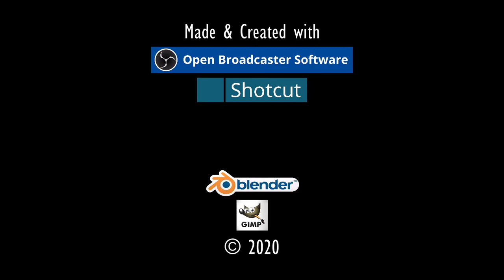TOMATENERNTE.⚓ODYSSEE-Im Auftrag des Königs, V2.6 (L'Hiver) #266★Let's Play [Gothic 2 Mod][GER]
Entwickler/Publisher:
Piranha Bytes/Jowood